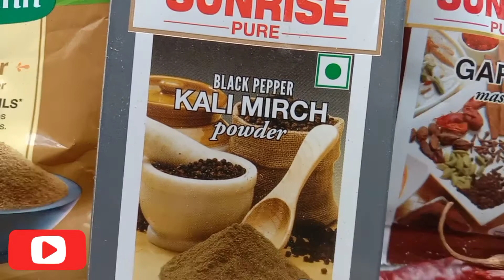পটল চিংড়ি অন্য স্বাদে।একবার খেলে মুখে লেগে থাকার মতো পটল চিংড়ি 😋😋😋😛😛।Arpita's Soukhinata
thanks